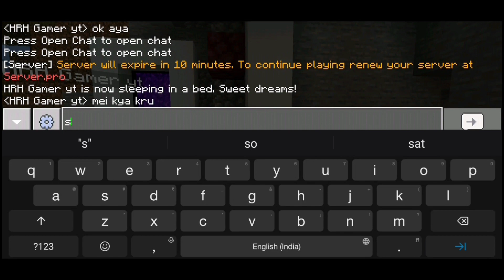Prank On Cupidroid | Minecraft Pocket Edition | Ancient Craft Server #4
Wassup guys welcome back to another video of my series and in this episode I am playing on my server "acient craft" And decorating my friend base.so plzz watch till end and hit the subscribe button
And the device I am using is redmi note 8 pro
And i hope you guys enjoys it and if you than be sure to hit the subscibe button and have a nice day